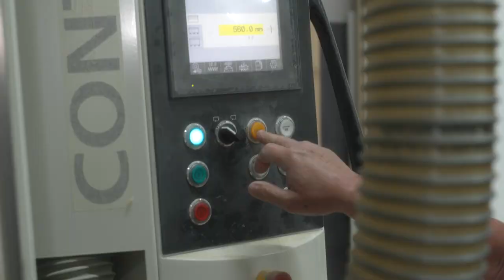Schreiner/Schreinermeister (m/w/d) – Schreinerei der Scheid in Bitburg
🟡 Schreiner/Schreinermeister (m/w/d) gesucht
🏢 Schreinerei der Scheid
📍Bitburg

Du bist gelernter Schreiner oder hast mehrjährige Erfahrung im Bereich der Möbelherstellung? Du möchtest in einem familären und wertschätzenden Unternehmen arbeiten, das dir neben einer fairen Bezahlung auch Karrierechancen bietet? Dann suchen wir dich als Bereicherung für unser tolles Team! Finde über den kurzen Test heraus, ob die Stelle zu dir passt. Wir freuen uns auf dich!

wirstellendichein.de